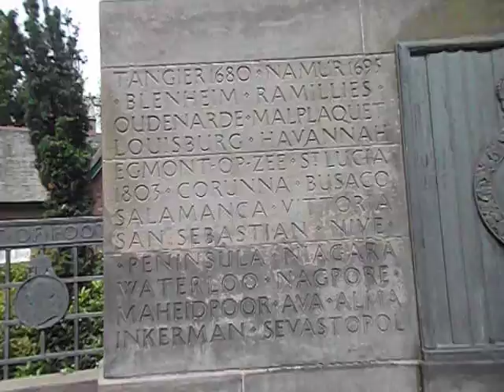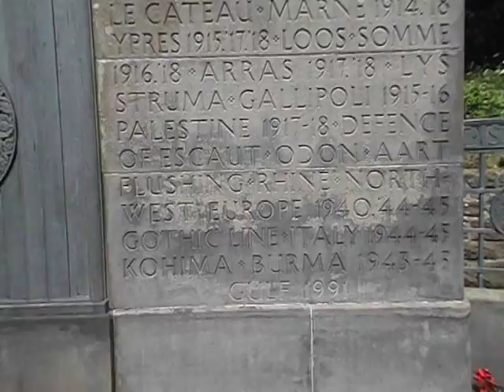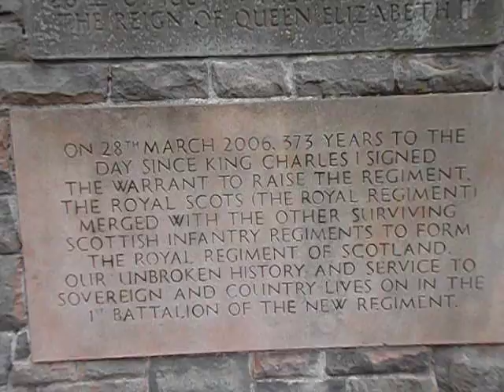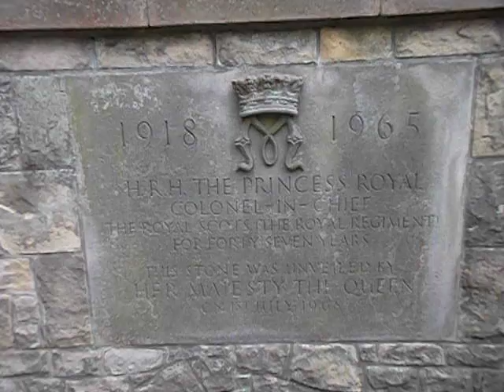The Monument to the Scottish Regiments, Princes Street Gardens..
A fantastic monument to the regiments of Scotland...